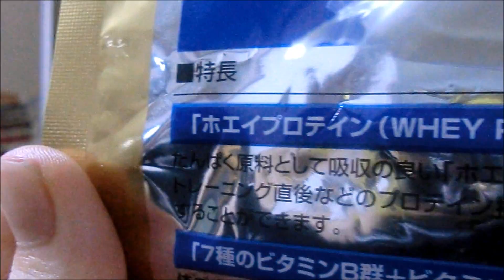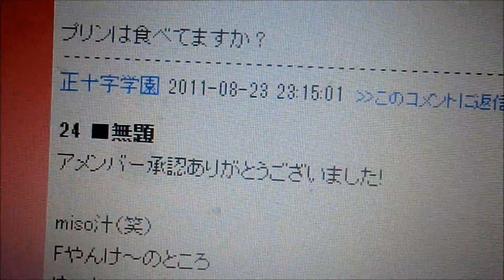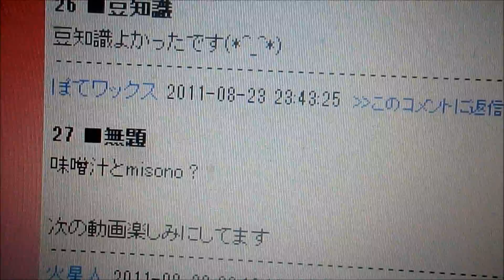理想の筋肉のために サバス ホエイプロテイン ＰＤＳ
評価してネン(^o^)／